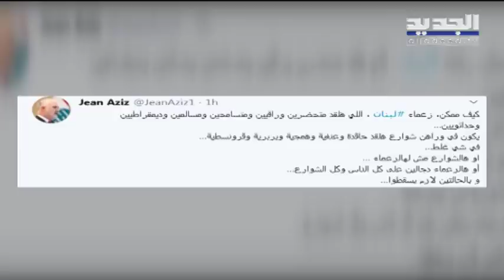طوني نصر الله : الفساد في لبنان أدّى إلى تسريع الانهيار المالي والجميع يتحمّل المسؤولية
قال الناشط السياسي والمحامي طوني نصر الله لـ"الجديد" ضمن برنامج "الحدث" إنّ الفساد في لبنان أدّى إلى تسريع الانهيار المالي والجميع يتحمّل المسؤولية.
وأشار إلى أنّ ما حصل أمس في بيروت يتحمّل مسؤوليته من دعا إلى التظاهرة.